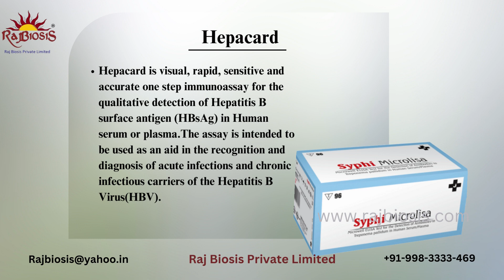J Mitra Advantage Dengue NS1 Ag Card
Advantage Dengue NS1 Ag card is a rapid solid phase Immuno-chromatographic test for the qualitative detection of Dengue NS1 Antigen in Human serum /Plasma.This test is for in vitro diagnostic use only and is intended as an aid in the earlier diagnosis of Dengue Infection.
Salient Features
Rapid test based on lateral flow technique.
Detection of Dengue in the seronegative stage i.e. from Day 1 of fever.
Detection of all the 4 Dengue serotypes (DEN-1, DEN-2, DEN-3 and DEN-4).
Results with in 20 minutes
Longer shelf life : 30 months at 2-30°C.
Convenient pack size : 25 tests
Sensitivity-96% and Specificity- 98%